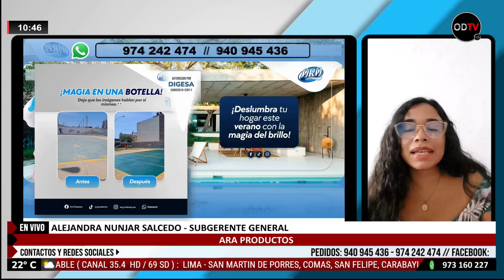🔶 Una empresa de éxito es Ara Productos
¡Transforma tus pisos con elegancia y estilo! Descubre la magia de la nueva cera para pisos en color negro de CERAS ARA. Dale a tus espacios un toque sofisticado y moderno. ¡Haz que tus pisos brillen como nunca antes con CERAS ARA!"
👉𝑪𝒐𝒏𝒕𝒂́𝒄𝒕𝒂𝒍𝒐𝒔:
📍𝑾𝒉𝒂𝒕𝒔𝑨𝒑𝒑 𝒚 𝒍𝒍𝒂𝒎𝒂𝒅𝒂𝒔:  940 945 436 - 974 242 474
📍𝑻𝒊𝒌-𝑻𝒐𝒌: CERAS.ARA